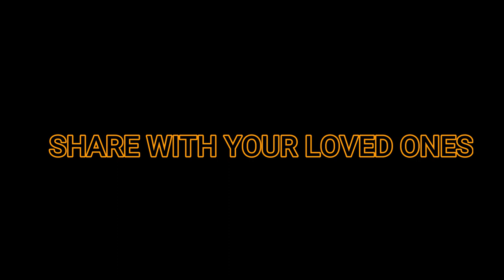Tera Ban Jaunga | Cover By Lucky Likesh Yash | Kabir Singh | Cover Song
Hey Guys, Listen to my latest cover "Tera Ban Jaunga" from the movie "Kabir Singh". Share this with your Loved One. KeepLoving❤

YOUR QUARIES-
Tera Ban Jaunga Cover
tera ban jaunga song
cover of kabir singh

LYRICS-

Meri raahein tere tak hain
Tujhpe hi toh mera haq hai
Ishq mera tu beshaq hai

Saath chhodunga na tere piche aaunga
Chheen lunga ya Khuda se maang laaunga
Tere naal taqdeeran likhwaunga
Main tera ban jaaunga

Sonh teri main kasam yehi khaunga
Kitte waadeya nu umra nibhaunga
Tujhe har waari apna banaunga

Na na na... o yeah...

Lakhaan ton juda main hui teri khaatir
Tu hi manzil dil tera musaafir

Lakhaan ton juda main hoya teri khaatir
Tu hi manzil main tera musaafir
Rab nu bhula betha tere karke
Main ho gaya kaafir

Tere liye main jahaan se takraunga
Sab kuch khoke tujhko hi paaunga
Dil banke main dil dhadkaunga